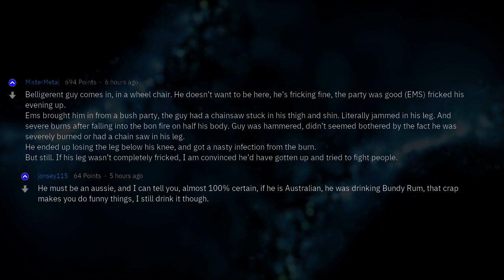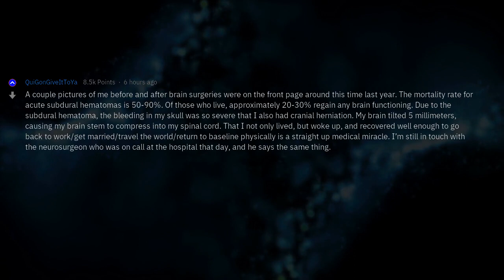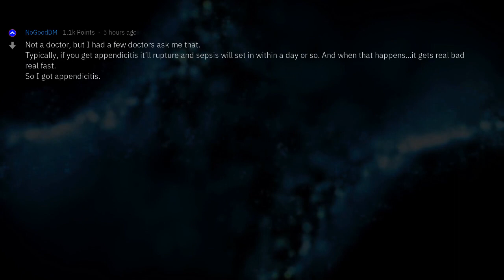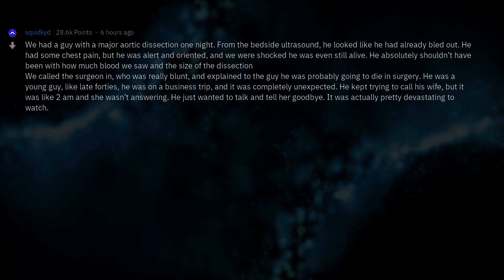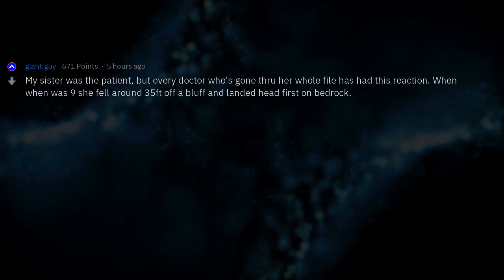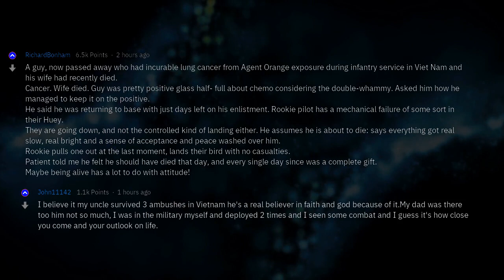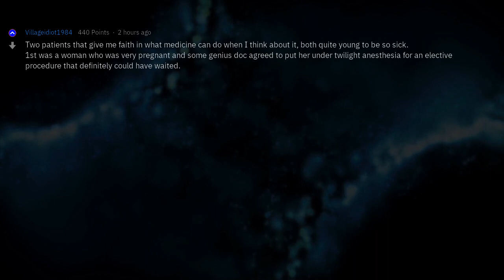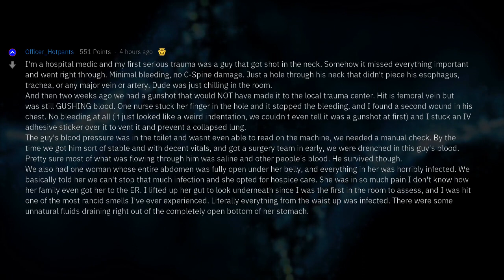Doctors, What's the Craziest "How Are You Even Alive" Thing You've Seen?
Fresh AskReddit Stories:  Doctors of reddit, what patient made you go "How the frick are you even alive"?--- LIKE AND I WILL UPLOAD MORE REDDIT STORIES!